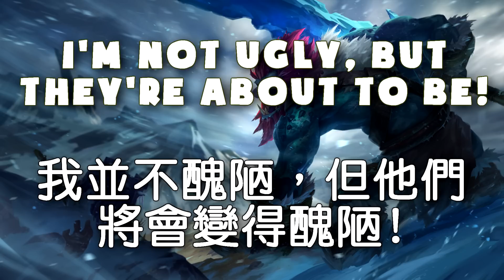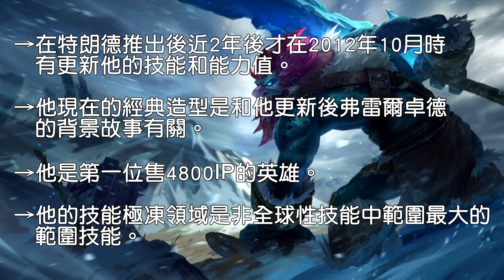特朗德不負責任語音翻譯